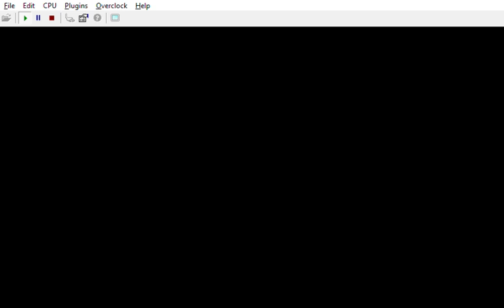[ test ] Half-Life's Female Black Ops in Bunker I on 00 Agent and 007: 100 % Speed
( ChallengEye - Episode 8 - Female Assassins - 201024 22h30 | 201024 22h36 )